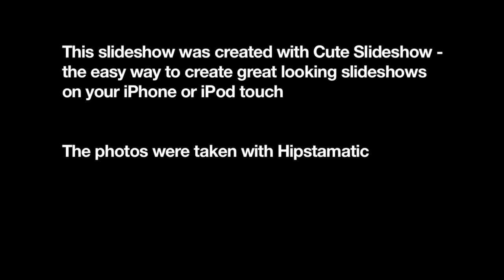Still Life (Old Version)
A slideshow created using Cute Slideshow, the easy way to create great looking slideshows on your iPhone or iPod touch. This video was exported directly from Cute Slideshow as a H264 movie.